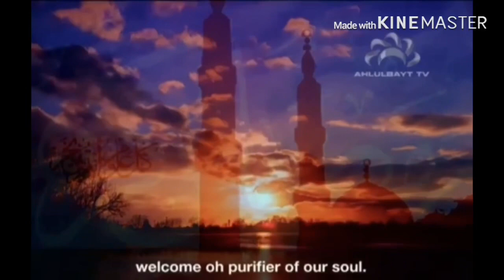Ma noqon kartaa qof Naftisa iyo sheydan ka adag